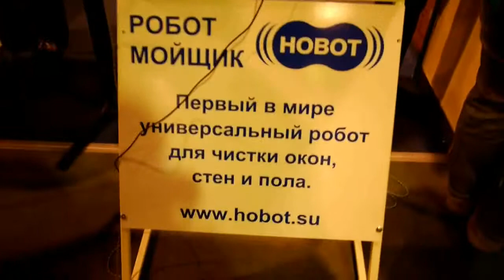Robotics Expo 2014 - Hobot Robot